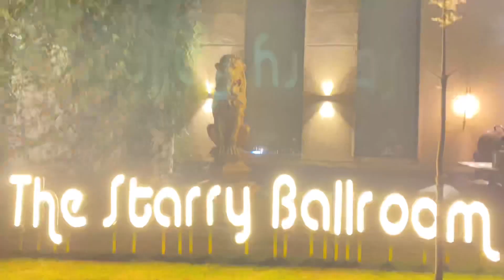Matha Forest Resort Purulia || Purulia 2022 || Cocktail Party || KUSHAL PALLI RESORT || Travel vlog